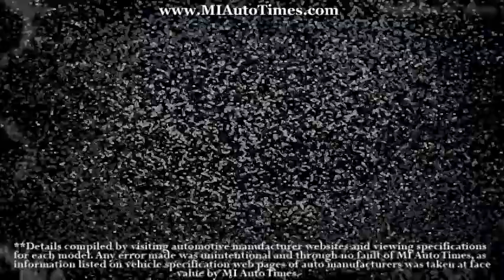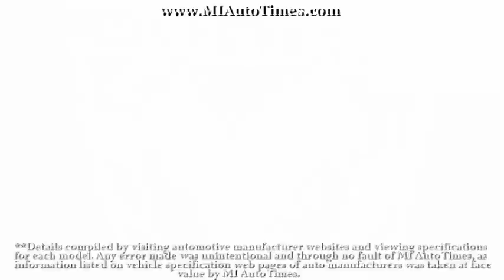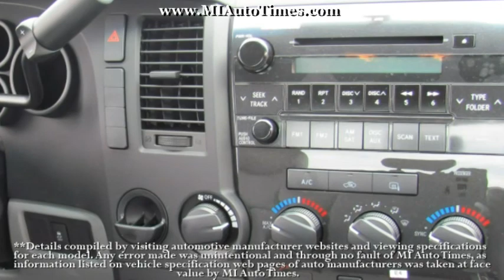Dodge Ram Detroit vs. Toyota Tundra Detroit Comparison by MIAutoTimes.com Round 2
for complete details on this comparison. MI Auto Times Fuels Competition with "May the Best Truck Win" One winner will be selected as the "MI Auto Times Best Truck." To ensure a fair comparison, Readers who disagree with the MI Auto Times decision are welcome to comment and voice their opinions.
The second round of the MI Auto Times Competition May the Best Truck Win features the Dodge Ram 1500 SLT takes on the Toyota Tundra Regular Cab.
DETROIT, M.I. -- MI Auto Times selected two more popular trucks for the second round of the "May the Best Truck Win" competition, this time the Dodge Ram 1500 SLT and the Toyota Tundra Regular Cab.
The first round of competition featured the GMC Sierra Detroit SLE overtaking the Ford F150. The editors at MI Auto Times worked many tireless nights to see that an objective winner between the two trucks was selected in the first round, and the second round of competition was no cakewalk.
The MI Auto Times May the Best Truck Win Detroit Competition rates trucks based on a set of categories, and awards stars based on each truck's specifications provided by each truck's automaker. The categories are value, power, comfort, and factory warranty. The highest possible rating in each category is four stars.
The value category assigns a star rating based on the national promotions offered and estimated cost of ownership. The power category awards stars based on payload, towing, horsepower, engine size, and torque. The comfort category judges by looking at the truck's interior, safety equipment and integrated, user-friendly technology and entertainment features. The final category, factory warranty, assesses how automakers back their trucks.
In the power category both the Dodge Ram Detroit and the Toyota Tundra Detroit earned 3 ½ stars, making it a tie. With its 4.7-liter V8 engine, the Dodge Ram Michigan has more displacement capacity and therefore more power to its engine than the 4.6-liter V8 of the Toyota Tundra. Both vehicles kick out the same amount of horsepower at 310, but the Dodge Ram MI has more torque than the Toyota Tundra Michigan At these model levels, the Toyota Tundra was the champion tower with a towing capacity of 7,500 and also had a larger payload capacity of 1,795. The Dodge Ram MI had a 6,650 towing capacity and 1,340 payload capacity, which comes out to 850 pounds less towing ability and 455 pounds shy of beating the Toyota Tundra Michigan.
In the value category the Toyota Tundra's earned 3 ½ stars against the Dodge Ram's 3 stars. Though there are no national offers currently listed for the Toyota Tundra, even with the Dodge Ram's GMAC bonus cash of $1,000 on all Ram 1500 models still puts it at $100 higher than the Toyota Tundra Detroit. Also, the Toyota Tundra lists a better miles-per-gallon rating of 15 city/20 highway against the Dodge Ram's 14 city/19 highway. That equates to 17 combined mpg for the Toyota Tundra versus 15 combined mpg for the Dodge Ram MI. Furthermore, estimated annual fuel cost of the Toyota Tundra Michigan is $323 less than the Dodge Ram.
In the comfort category the Dodge Ram earned 4 stars against the Toyota Tundra's 3 stars. The Dodge Ram has more standard comfort features than the Toyota Tundra Detroit and they include: power door looks, power mirrors, power windows, power sliding rear window, cruise control and heated mirrors. Both have standard MP3 capability but only the Dodge Ram offers one year of SIRIUS satellite radio service for free; the Toyota Tundra requires a monthly fee for satellite radio and $449 cost3.
In the warranty category the Dodge Ram earned 3 ½ stars against the Toyota Tundra's 3 stars. The Dodge Ram is now backing its trucks with a new 5-year/100,000-mile powertrain limited warranty, plus a 3-year/36,000-mile basic limited warranty which provides bumper-to-bumper coverage from the body to the electric system. The Toyota Tundra MI also shares a 3-year/36,000-mile basic limited warranty but only has a 60-month/60,000 mile Powertrain warranty. Corrosion coverage on the Toyota Tundra is for unlimited miles but ends after 60 months compared to the Dodge Ram Michigan, which has corrosion coverage for 5 years/100,000 miles.
The second round winner is: Dodge Ram 1500 SLT, The most awarded Ram truck ever.
**Details compiled by visiting automotive manufacturer websites and viewing specifications for each model. Any error made was unintentional and through no fault of MI Auto Times, as information listed on vehicle specification web pages of auto man14 hourufacturers was taken at face value by MI Auto Times.
2Dodge Ram 330 pound-feet torque at 4,000 RPM. Toyota Tundra 327 pound-feet torque at 3,400 RPM.